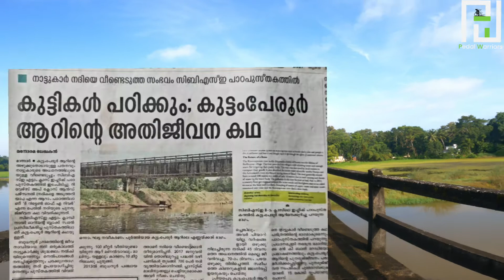ഒരു അടിപൊളി ഓഫ് റോഡ്!The return of River|Rockrider ST100 review